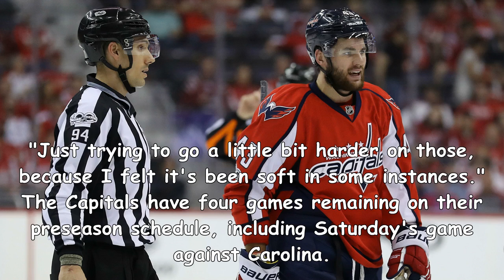Capitals' tom wilson suspended for 2 preseason games